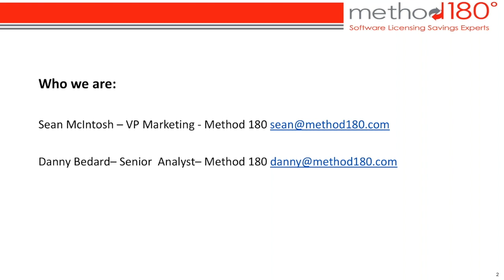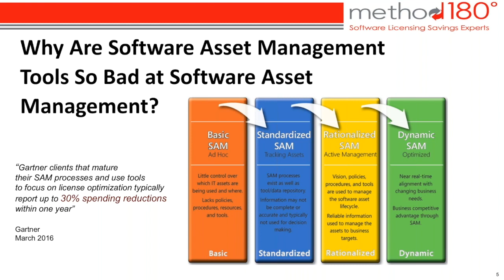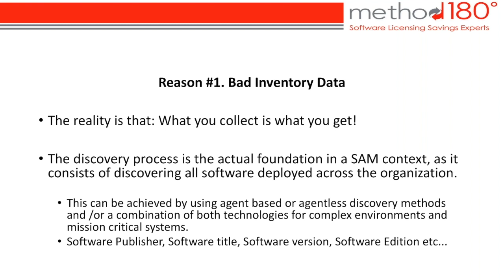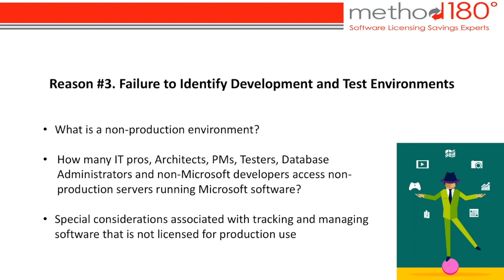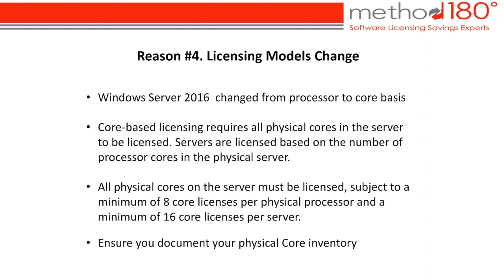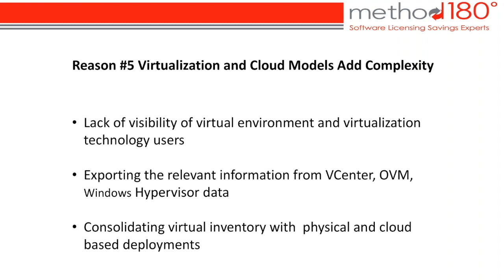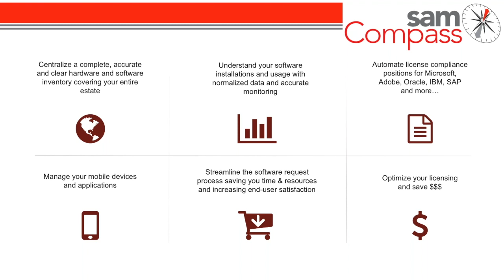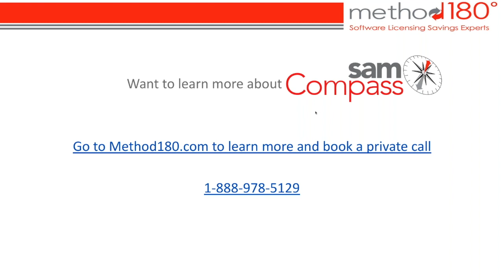Why Are Software Asset Management Tools So Bad at Software Asset Management?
Software Asset Management Tools are all basically imperfect solutions to the challenging task of Software Asset Management. We all want to know what software has been deployed and be able to correlate that with the licenses that we own. On the surface it sounds pretty simple yet in our experience pretty much all Software Asset Management Tools are somewhat bad at Software Asset Management. Here are the top reasons that these tools fail to deliver on their promises.

You will learn:

- Understand the usual shortfalls of most tools.
- Hear from SAM Experts.
- What can you do to leverage what you already own.
- What is the best way to manage software assets.